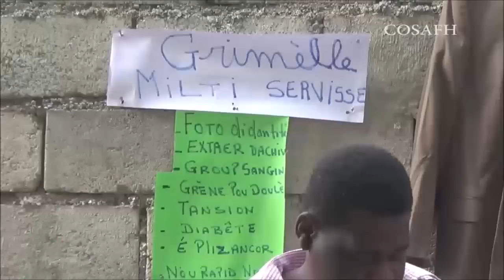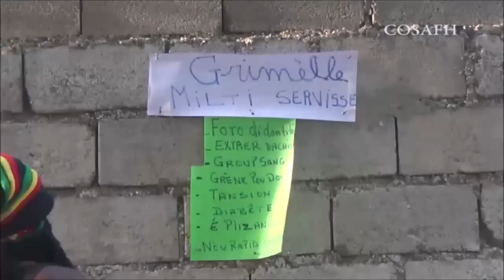Grimelle Multi Services Full Video siw bezwen passeport, photo visa, tout kalite papye.. Enfin! Hmm!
Sa se tout video a kote dame nan chita ak anpil lot deside fe tout kalite papye pou bay moun. men sa ki drol la, anpil moun vinn bal fe papye pou yo. anpil fwa moun ki swadizan eklere. Antouka, li di li gen 17 ans lap fe sa. Eske fwa sa bagay yo ap dous pou li. Ann swiv ansanm.
Pa bliye toujou ba nou ti like la epi invite fanmiw, zanmi abone ak chanel la konsa non selman nap rete konekte men wap ka jwenn tout video nap gen pou poste.